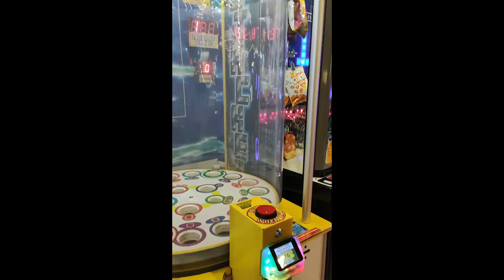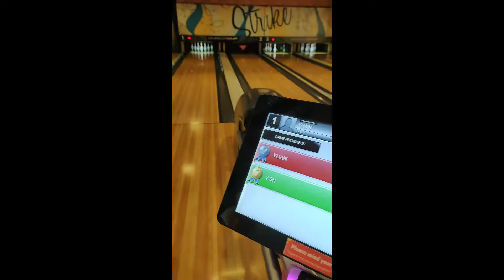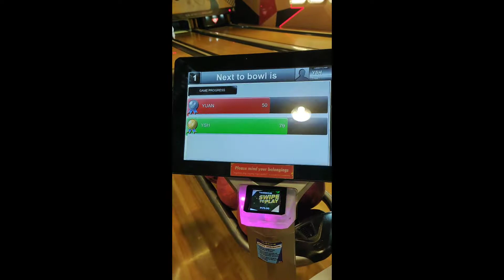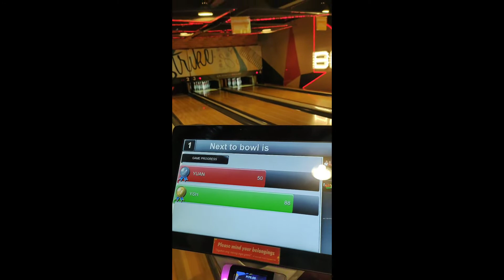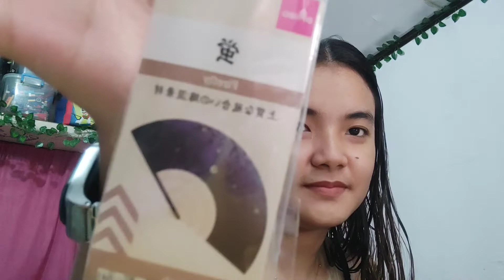Date w/ my family! 🎮🎱 | Venisha Sofhia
Thank you for treating us mom and dad!! We love you two so much 🤍